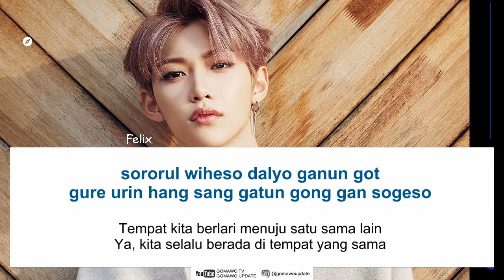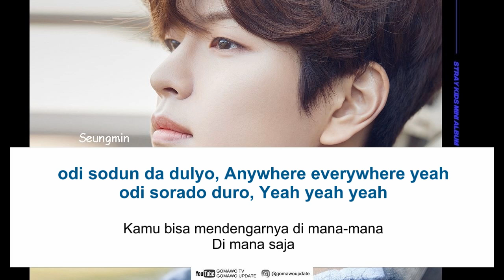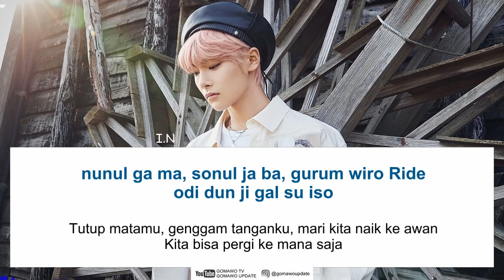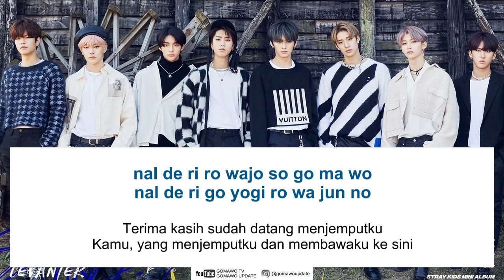Stray Kids - You Can STAY [EasyLyrics/IndoSub] by GOMAWO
Stray Kids - You Can STAY
Music Video, Korean & Indonesian Easy Lyrics

Credit:
-. Official Audio: Stray Kids / JYP Entertainment.
-. Lyric: Naver, Color Coded, Kpop Translation, Kpop Lyric, Genius, etc